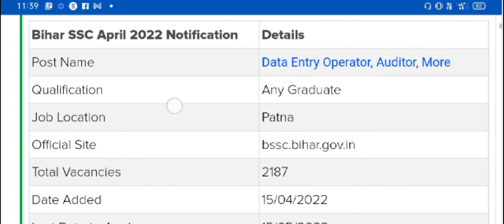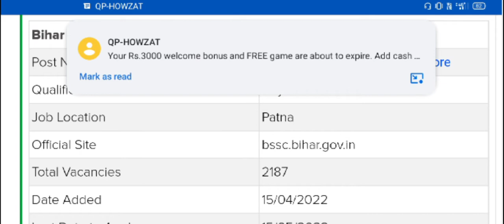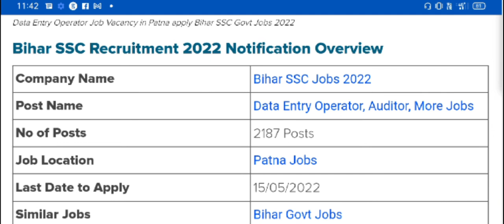BSSC BIHAR RECRUITMENT 2022 BIHAR GOVT JOB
vacancy 2021 today,
vacancy 2021 mp,
vacancy 2021 bank,
vacancy 2021 gujarat,
vacancy 2021 ki,
vacancy 2021 up,
vacancy 2021 today news,
vacancy 2021 for 12th pass,
vacancy 2021 after 12th,
vacancy 2021 august,
vacancy 2021 assam,
vacancy 2021 army,
vacancy 2021 app,
vacancy 2021 all,
vacancy 2021 bihar,
anm vacancy 2021 bihar,
teacher vacancy 2021 bihar,
anganwadi vacancy 2021 bihar,
new vacancy 2021 bihar,
post office vacancy 2021 bihar,
job vacancy 2021 bank,
rbi grade b vacancy 2021,
i b vacancy 2021,
drdo sta b vacancy 2021,
nabard grade b vacancy 2021,
group b vacancy 2021,
u t b vacancy 2021,
b.com job vacancy 2021,
b pharma vacancy 2021,
vacancy 2021 cg,
vacancy 2021 chhattisgarh,
vacancy 2021 cabin crew,
job vacancy 2021 chennai,
job vacancy 2021 coimbatore,
bijli vibhag vacancy 2021 cg,
job vacancy 2021 civil engineering,
job vacancy 2021 company,
railway group c vacancy 2021,
group c vacancy 2021,
army group c vacancy 2021,
ahc group c vacancy 2021,
railway t.c vacancy 2021,
uttarakhand group c vacancy 2021,
iaf group c vacancy 2021,
navy group c vacancy 2021,
vacancy 2021 delhi,
anganwadi vacancy 2021 delhi,
navy mr vacancy 2021 documents,
anganwadi vacancy 2021 documents,
navy mr vacancy 2021 date,
job vacancy 2021 dubai,
job vacancy 2021 delhi,
job vacancy 2021 driver,